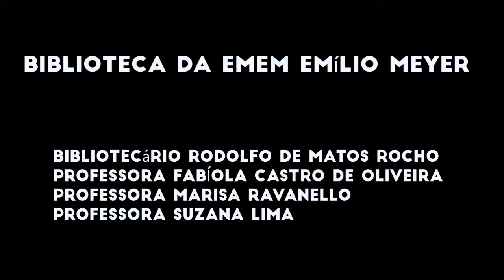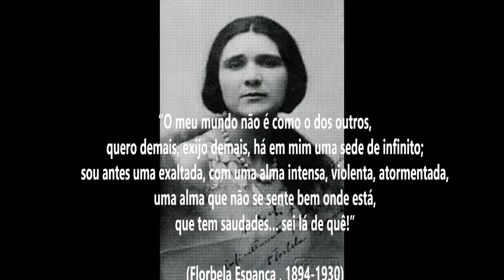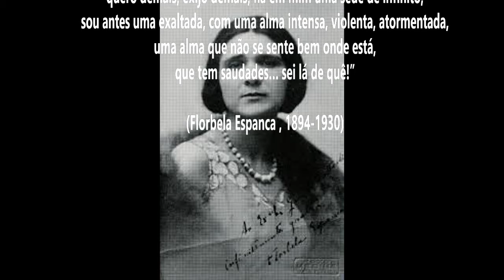Leituras para o vestibular UFRGS 2021- Florbela Espanca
O bibliotecário Rodolfo Rocho traz algumas informações sobre a poetisa portuguesa Florbela Espanca, uma das autoras  das leituras obrigatórias do vestibular UFRGS 2021
Biblioteca da EMEM Emílio Meyer
Projeto Leituras para o vestibular
Florbela Espanca – Poemas